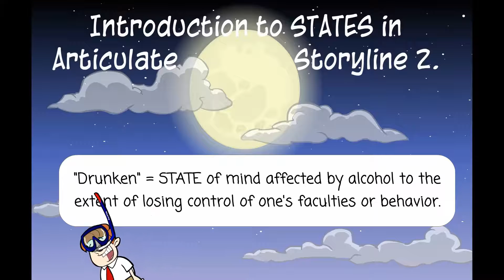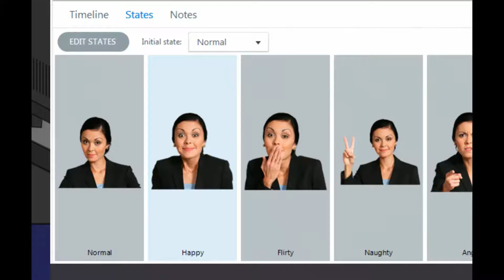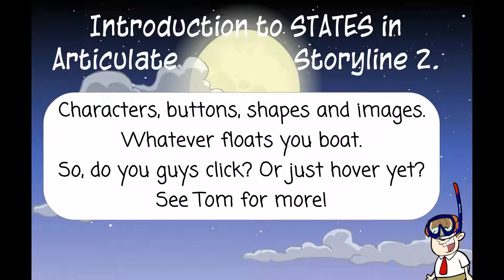Introduction to states in Storyline 2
The state feature in Storyline 2 allows you to change the visuals of a character, button, shapes, images, etc. based on a trigger. Like hover, click or even variables changes.